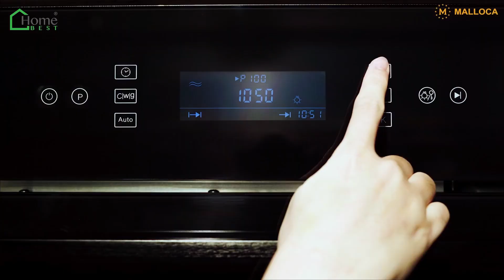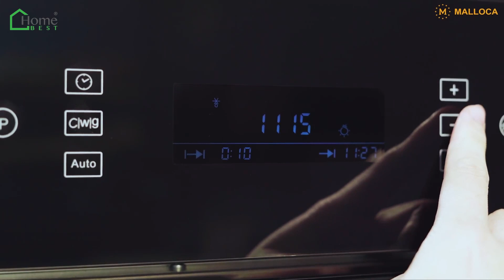Homebest | Lò vi sóng âm tủ Malloca MW-40CP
Lò vi sóng âm tủ Malloca MW-40CP - đây là sản phẩm của thương hiệu Malloca thương hiệu thiết bị nhà bếp nổi tiếng đến từ Cộng Hòa Liên Bang Đức và được lắp ráp Chính hãng.
Tính Năng :
- Bề mặt kính cách nhiệt màu đen sang trọng
- Hệ thống điều khiển cảm ứng hiện đại
- Màn hình LCD hiển thị các thông số
- Chức năng rã đông thực phẩm
- Chức năng vi sóng
- Chức năng hẹn giờ tiện lợi
- Đèn chiếu sáng bên trong khoang lò
- Khoang lò bằng thép không rỉ dễ dàng vệ sinh
🗓️ Thời gian làm việc: 8h - 20h (từ thứ 2 đến chủ nhật)
🏢 Địa chỉ: 215 Âu Cơ, Phường 5, Quận 11, TP.HCM